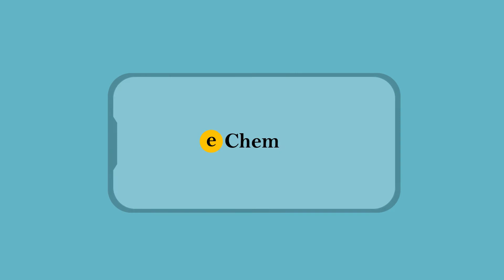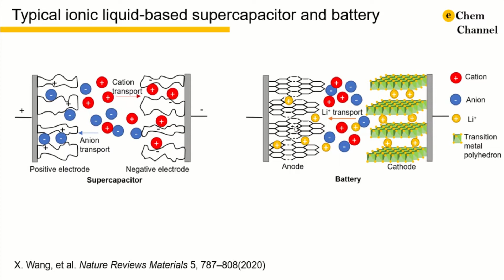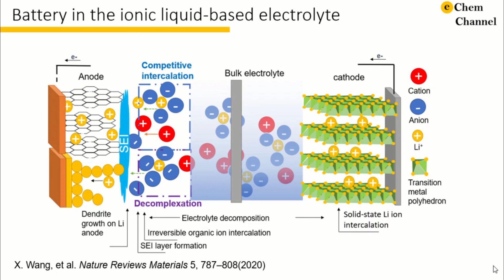Tutorial 15-Battery with ionic liquid-based electrolyte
In this video, we show how an ionic liquid-based lithium-ion battery works. You can read more on this topic
The material on this channel is offered publicly and without profit, to the user of the internet for comment and nonprofit educational, informational purposes.